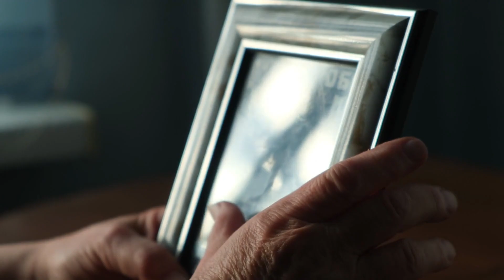Family Finds an old friend in their holiday photos – Where is he now !